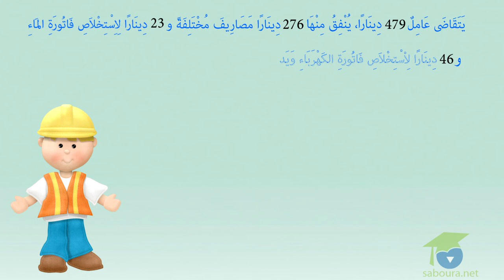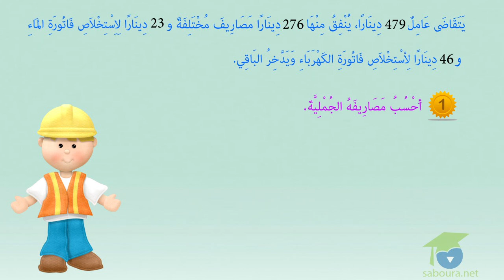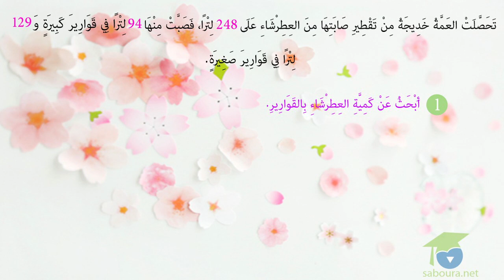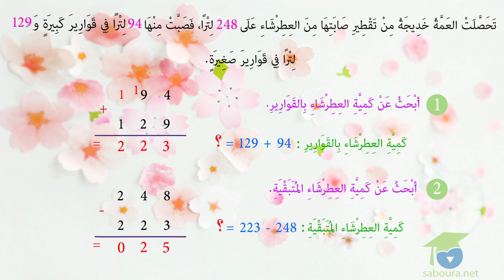ﺍﻟﻤﺴﺘﻮﻯ ﺍﻟﺜﺎﻧﻲ ﺭﻳﺎﺿﻴﺎﺕ ـ الدرس 48 ـ ﺍﻟﺘﺪﺭﺏ ﻋﻠﻰ ﺣﻞّ ﻭﺿﻌﻴّﺔ ﺍﻟﻤُﺸﻜﻞ